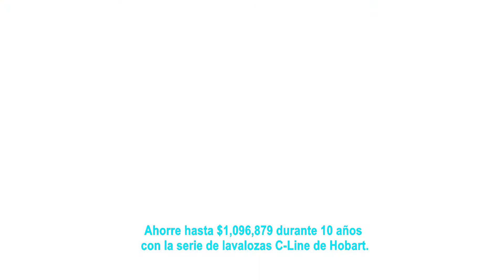Sistema Transportador de Charolas